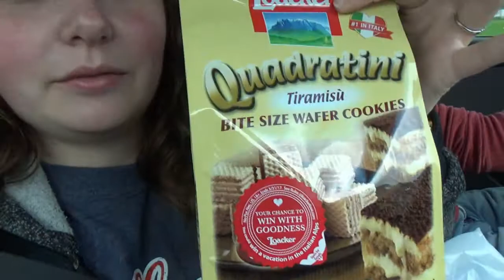UIUC, Asian Food, and Geese (VAMAICIM 1)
This is a thing I'm doing this month. Kind of. It's pretty noncommittal.